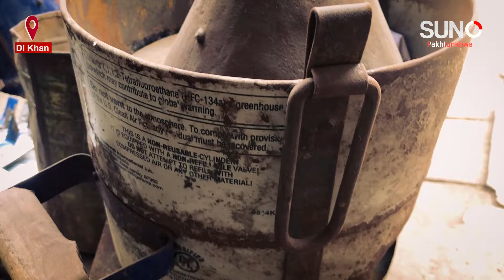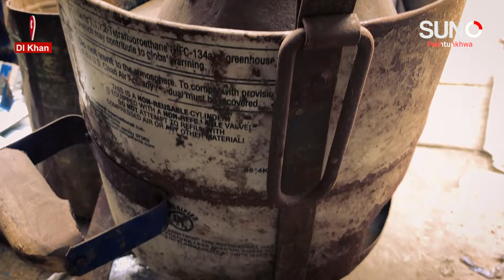موسمیاتی تبدیلی، انگھیٹی بنانے والے سرد موسم کے منتظر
موسمیاتی تبدیلی، انگھیٹی بنانے والے سرد موسم کے منتظر ہیں۔ ڈیرہ اسماعیل خان کے مقامی کاریگر کہتے ہیں کہ موسمیاتی تبدیلیوں کی وجہ سے سردی بھی دیر سے آتی ہے، جس کی وجہ سے ہمارا کاروبار متاثر ہوا ہے۔ مزید تفصیل اس رپورٹ میں۔